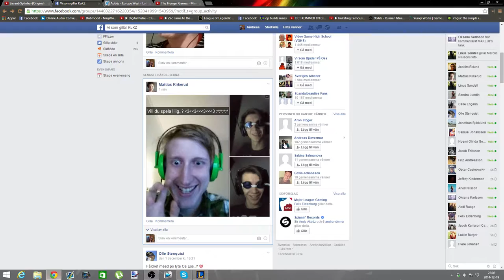Swedish League - #13 Jonathan PJSalt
det märks att jonte börjar tröttna på league redan här! x'D

Try out League of Legends FREE today!